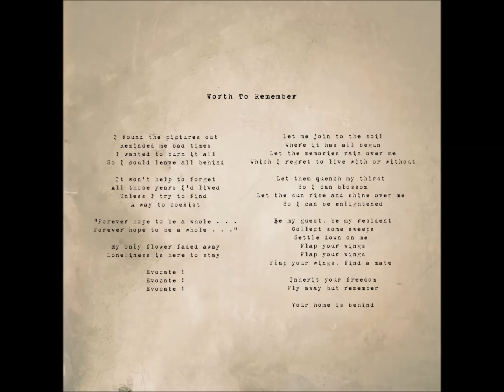Hope To Find - Worth To Remember [Our Story About You (2014)]